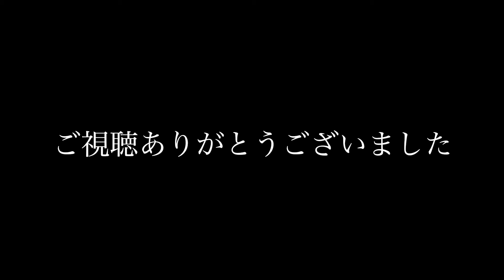今夜このまま/あいみょん【Saxで演奏してみた/Played by Saxophone】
最近個人的に少しハマっているあいみょんを
楽譜買ってみたついでに吹いてみました。